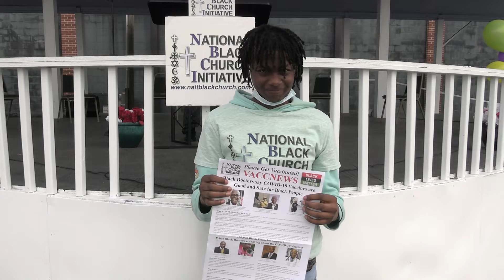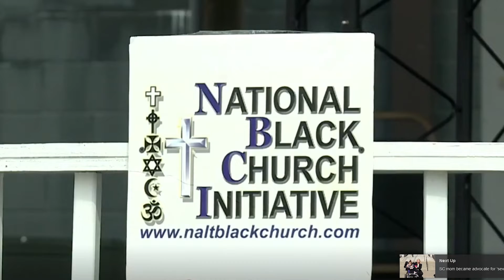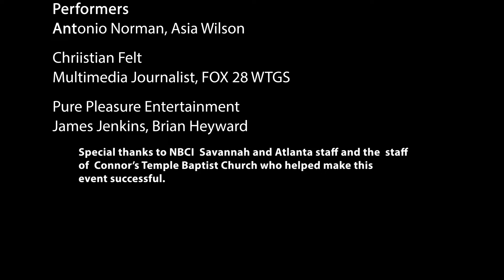Savannah VACCNEWS Youth Drive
The National Black Church Initiative launched a nationwide program Saturday to spread information about the COVID-19 virus and get as many kids vaccinated as possible.

NBCI streamed live from Connor's Temple Baptist Church in Savannah, GA, February 12th. Attendees included Savannah Mayor Van Johnson,  following a celebratory balloon release several Savannah youth distributed the VACCNEWS newsletter in the local community.